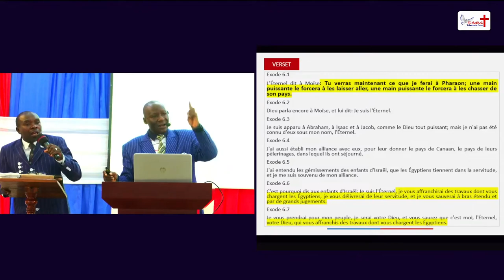Le Combat pour le Salut : Dieu Force le Diable à Nous Laisser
Le diable ne vous laisse pas en paix parce qu'il ne veut pas notre salut. Notre salut n'est pas un cadeau du diable; accepter Jésus comme Sauveur est un combat. Nous sommes sauvés car Dieu force le diable à nous laisser. Dans cette vidéo, nous explorerons la lutte spirituelle pour le salut et comment la puissance de Dieu nous libère des griffes du diable. Rejoins-nous pour découvrir comment Dieu combat pour nous et comment nous pouvons rester forts dans notre foi.